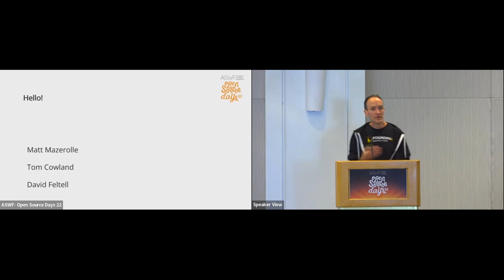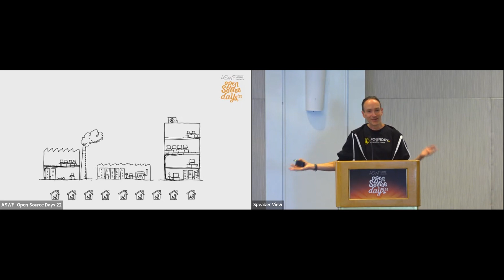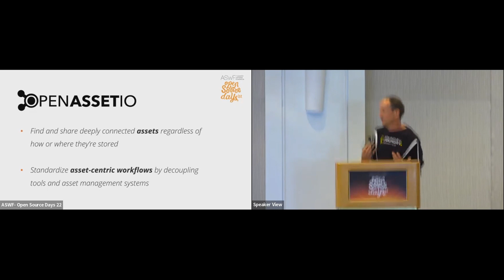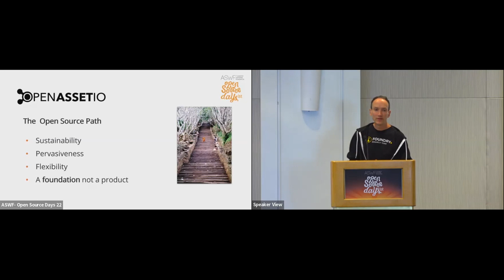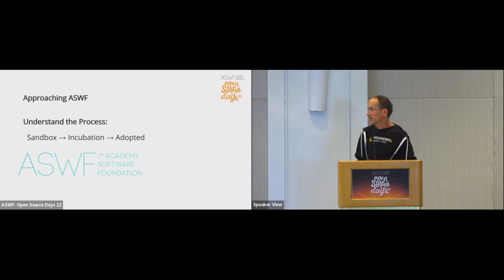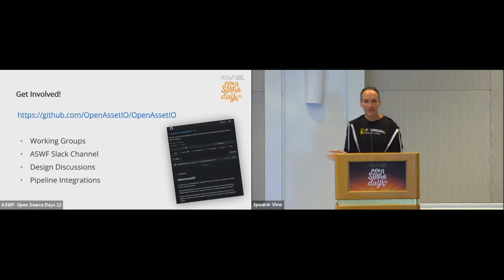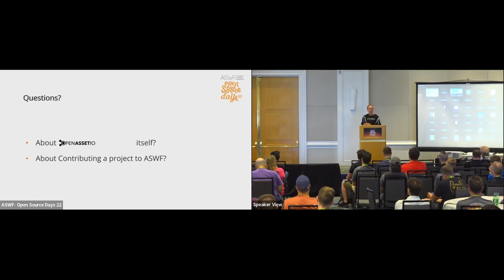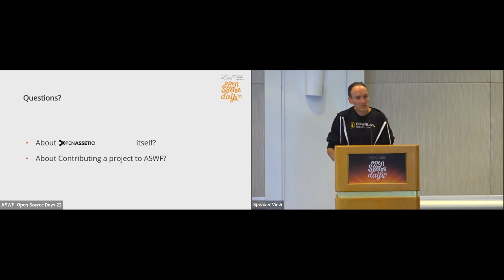OpenAssetIO's Journey into the Academy Software Foundation's Lifecycle - Mathieu Mazerolle, Foundry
As media creation pipelines evolve to become more distributed, our tools require new ways of talking about data beyond simple files on disk. OpenAssetIO is a new open source project that gives tools a common asset-centric interface for resolving, discovering, and registering production data. Recently, OpenAssetIO became the first project to be adopted by the Academy Software Foundation (ASWF) at the Sandbox phase of the Project Lifecycle. Learn about OpenAssetIO's roots, what guided the project's evolution, and how we found alignment with the ASWF to bring it into the Project Lifecycle process. Curious about how you can engage with ASWF to contribute a new project? Come to this talk to learn and discuss!